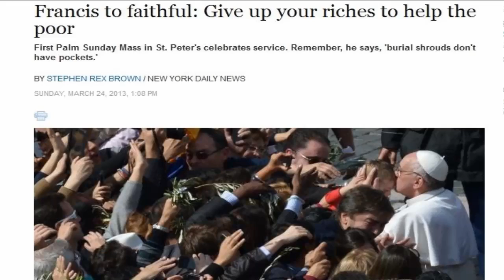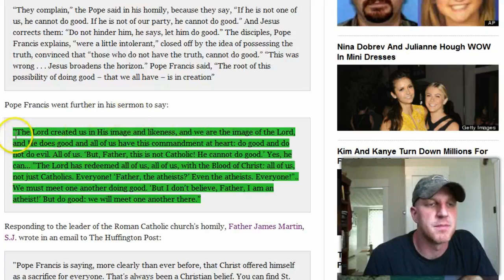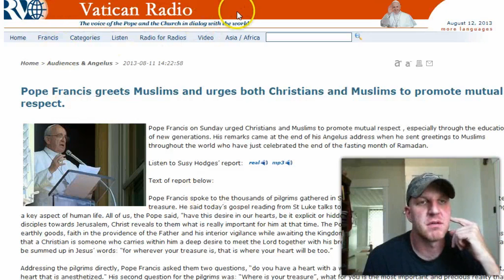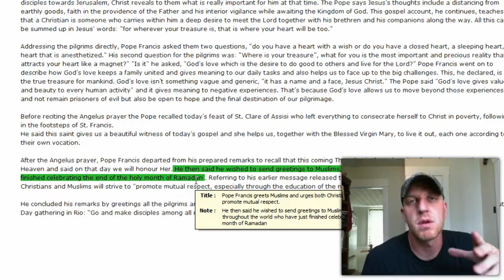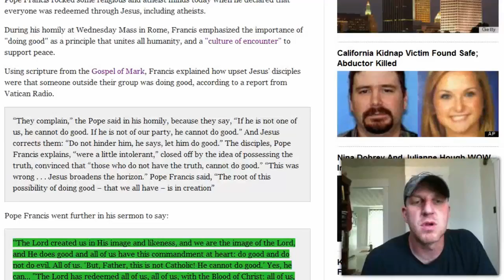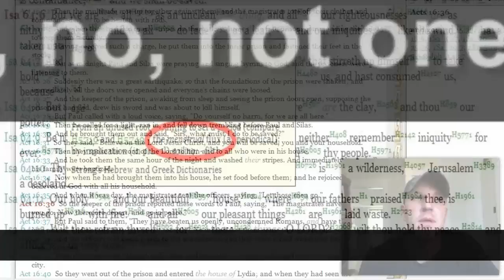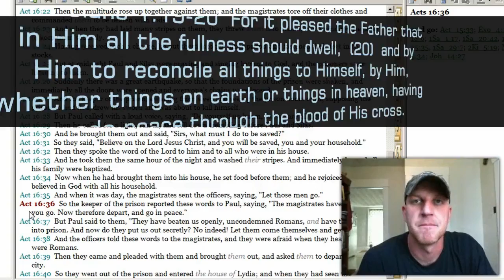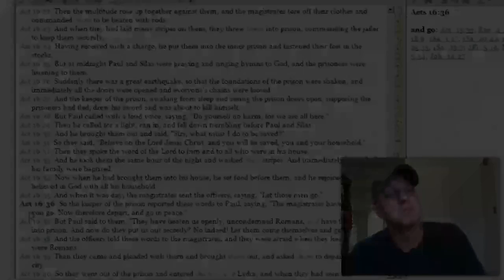"Atheists are Redeemed" Says the Dragon Pope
The False Prophet is showing his true colors

Pope Francis Says Atheists Who Do Good Are Redeemed, Not Just Catholics

Pope Francis greets Muslims and urges both Christians and Muslims to promote mutual repect

Francis to faithful: Give up your riches to help the poor